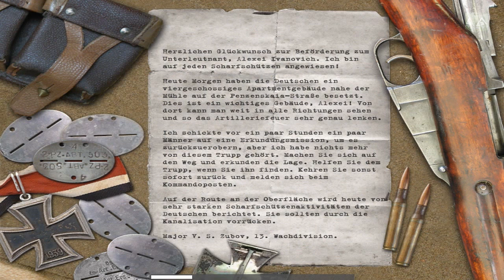Let´s Play Call of Duty - part 11 [German/HD/Blind]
In Call of Duty (CoD 1) erleben wir den 2. Weltkrieg aus der Sicht der Russen, Briten und der US Amerikaner. Welche historischen Schlachtfelder wir dabei betreten seht ihr in den Videos.